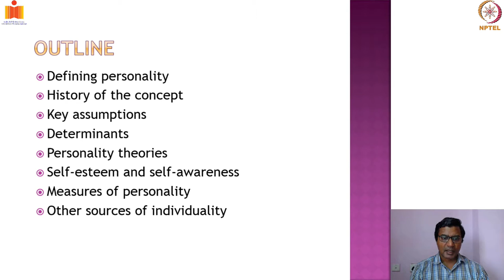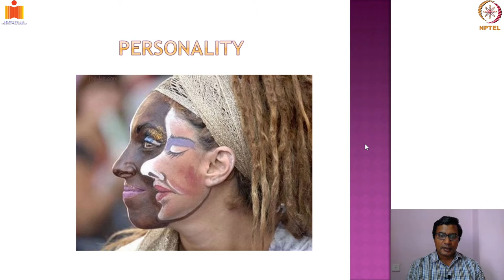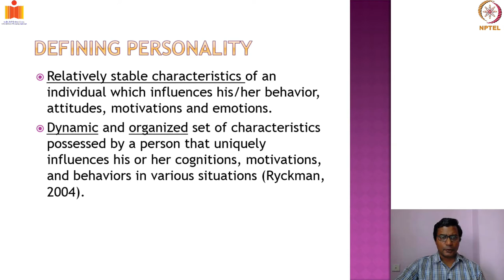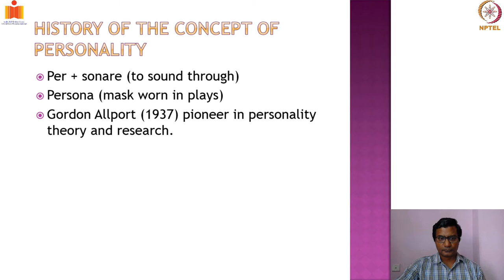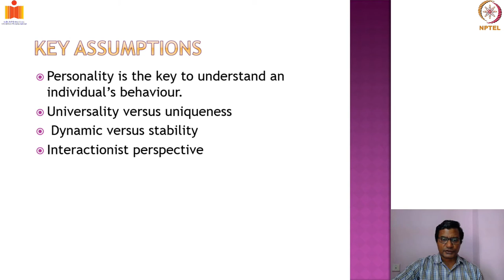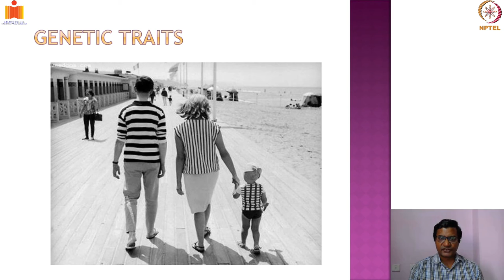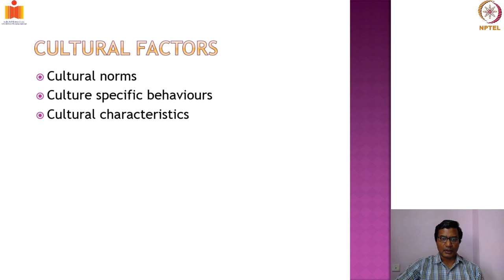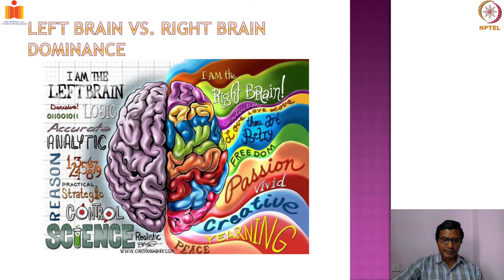Personality - Part 1